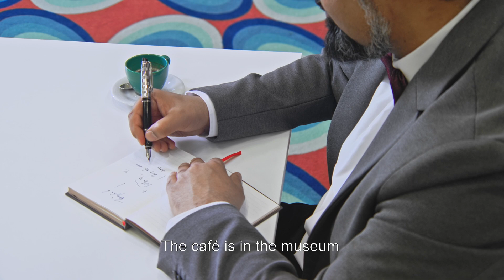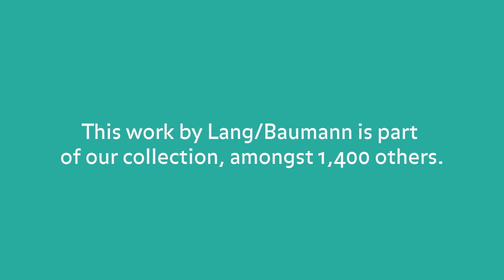Collection Bites: Milad Karimi meets Lang/Baumann (Episode 3)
Milad Karimi meets Lang/Baumann

Accompany the theologian, philosopher of religion and presenter of SRF Sternstunde Religion on a journey through the thought spaces of art. Milad Karimi is tying up his thoughts in the middle of the installation by the Swiss artist duo Lang/Baumann «Beautiful Corner» (1999) – art and cafe at the same time. The work was recently on view as part of the museum's three-part collection exhibition, «Acts of Friendship». Together with Milad we will scan the space literally and metaphorically and reflect on the question of the role of cafe as a place in art, culture and in our everyday lives, and what rituals result from this for us.

«Beautiful Corner» is part of the collection, amongst 1400 others.

About «Collection Bites»
In «Collection Bites», personalities from pop culture, music, politics, sports and the social sphere meet works from the collection of the Migros Museum für Gegenwartskunst. «Collection Bites» provides space for unconventional interpretations and personal interactions with art. Little tidbits emerge from the encounter, providing a unique insight into the museum's diverse collection in just a few minutes.